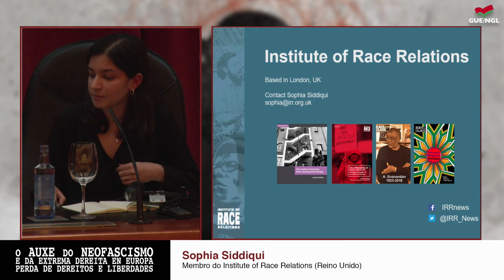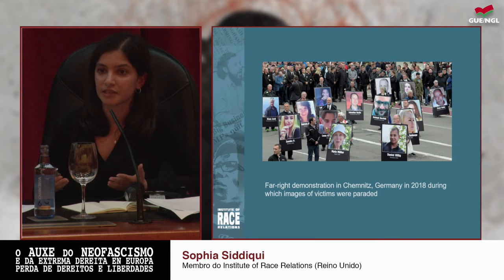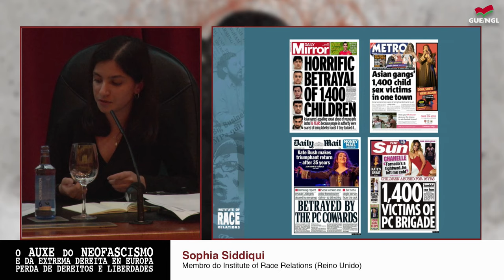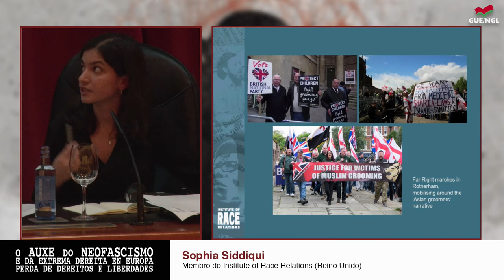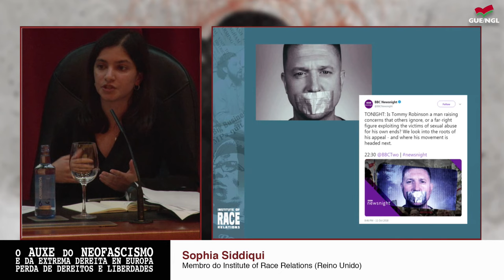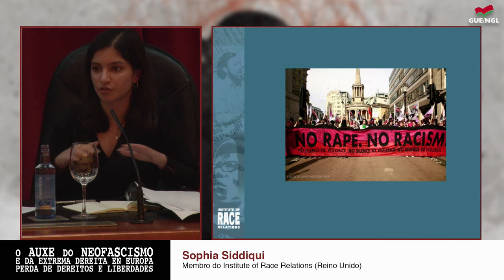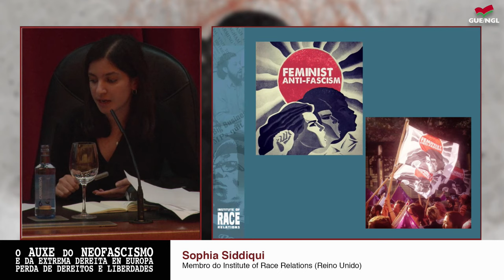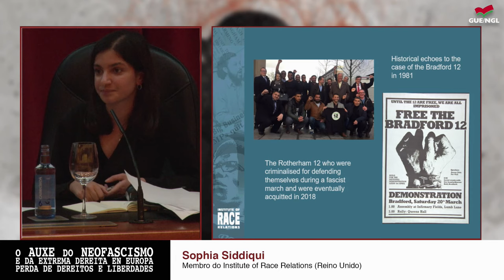O auxe do neofascismo e da extrema dereita en Europa perda de dereitos e liberdades (TS)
Apertura da xornada:

- Lídia Senra Rodríguez, eurodiputada
- Fernando Souto Suárez, presidente da Comisión pola recuperación da Memoria Histórica da Coruña
- Julio E. Abalde Alonso, reitor da Universidade da Coruña

Coloquio - Retrato da extrema dereita en Europa

- Gabriele Michalitsch, Investigadora en Economía Política, Teorías Políticas e Economías Feministas do Departamento de Ciencias Políticas da Universidade de Viena
- Pastora Filigrama, avogada defensora e especialista en dereitos humanos, membro do SAT
- Sophia Siddiqui, Membro do Institute of Race Relations (Reino Unido)
Modera: Lídia Senra Rodríguez, eurodiputada

Debate

Concerto acústico - Satxa e Samu Acaracán